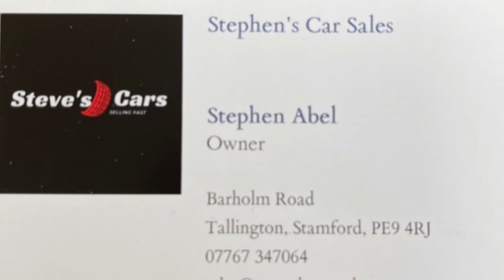Don’t be afraid of the Foxes 🦊…. Be more manly 👨 😂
Quick update…. I need a man up pill 💊